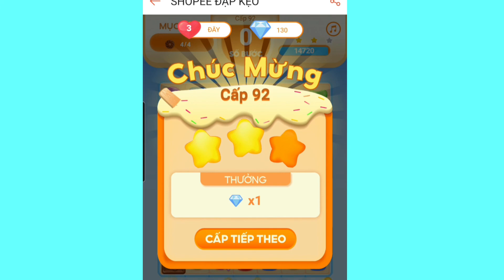Game đập kẹo shopee cấp 91-92, nổ tưng bừng || candy crush saga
game đập kẹo shopee giống với game candy crush saga các bạn ạ.